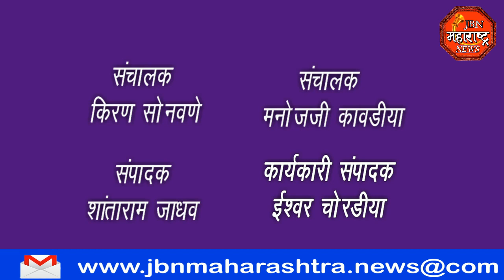jbn maharashtra news jalgaon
कोरोणा प्रादुर्भाव वाढू नये या साठी शहरातील गर्दीच्या ठिकाणी बसणाऱ्या हॉकर्सला नगरपरिषदेच्या वतीने सूचना देत हातगाडी व भाजीपाला रस्त्यावर विक्री न  करण्याच्या (कारवाई) सूचना देण्यात आल्या